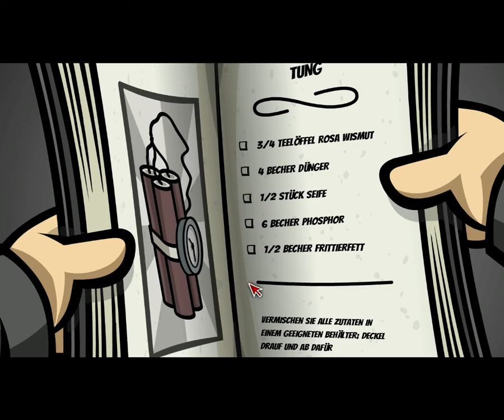Lets Play Randals Monday #034 wir lernen das loch kennen